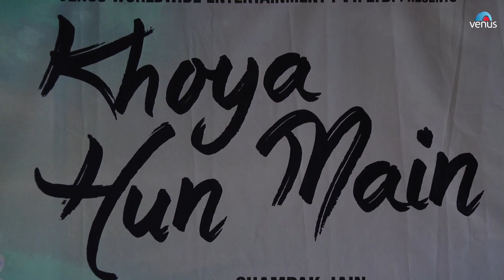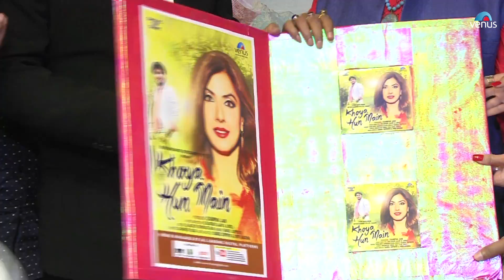Music Launch of Khoya Hun Main | SINGLES TOP CHART- EPISODE 12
Watch the Exclusive Music Launch of "Khoya Hun Main"

Song : Khoya Hun Main | SINGLES TOP CHART- EPISODE 12
Singer : Babul Supriyo
Lyrics : Shaheen Iqbal
Producer : Champak Jain
Video Director : Colossus (Ajay & Lovel)
Feat : Babul Supriyo & Jyoti Saxena
D.O.P : Ravi Yadav

Also You Can:
'LIKE' us on Facebook: